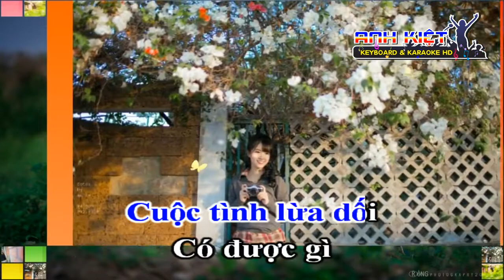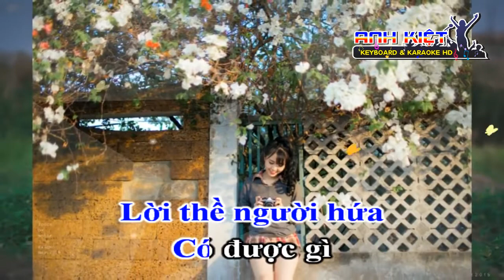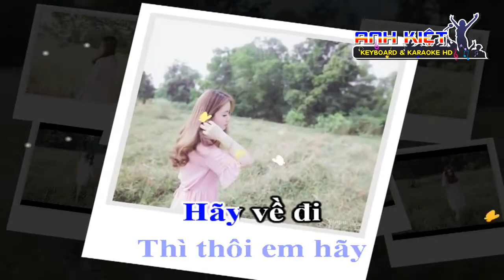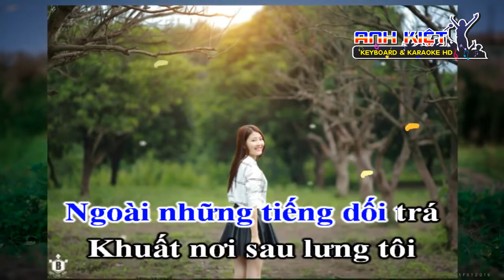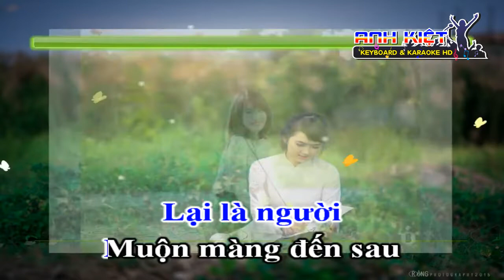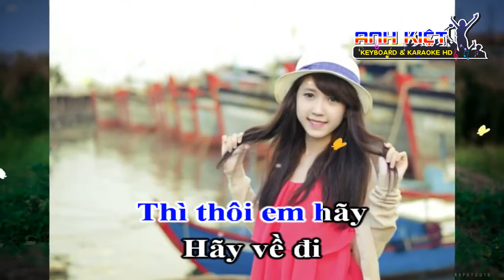[KARAOKE] OK EM VỀ ĐI ..TONE NAM..BEAT ANH KIỆT